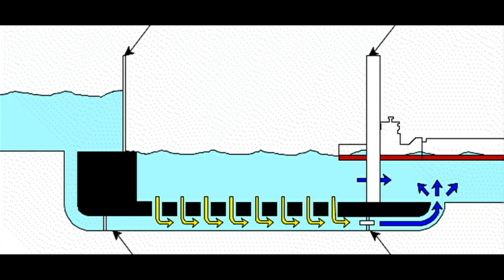Zagreb na Savi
Vizionarski projekt na Savi